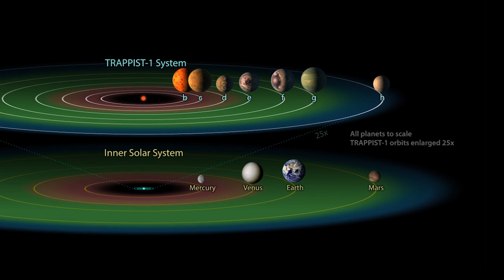Lightfoot Discusses FY 2018 Budget Proposal on This Week @NASA – May 26, 2017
Acting Administrator Robert Lightfoot discussed our Fiscal Year 2018 budget request on May 23, during his State of NASA address. $19.1 billion is being requested for the agency, under the president’s budget proposal, a sign, Lightfoot says reflects the president’s and the administration’s confidence in NASA. Lightfoot thanked employees and attributed the confidence reflected in the budget proposal to the work of thousands of people. Also, Unscheduled Spacewalk Outside Space Station, Space Launch System Engine Testing Heats Up, and Kepler Data Help Confirm Orbit of Exoplanet!